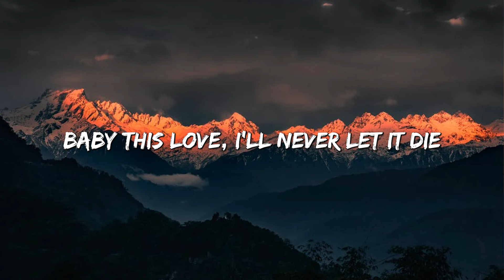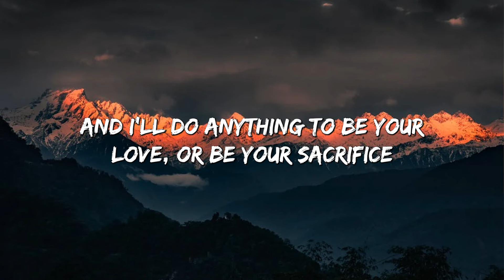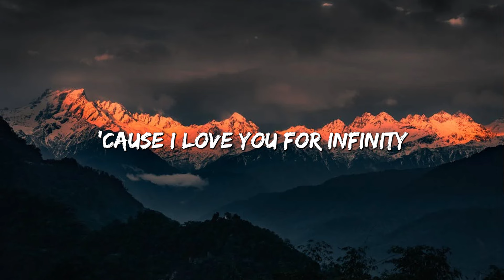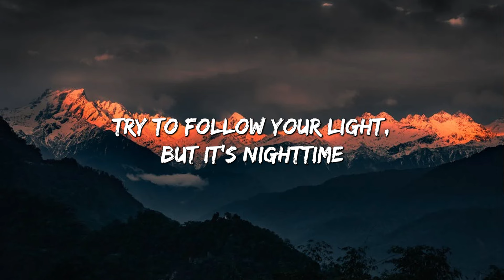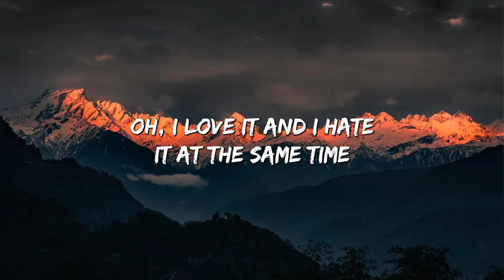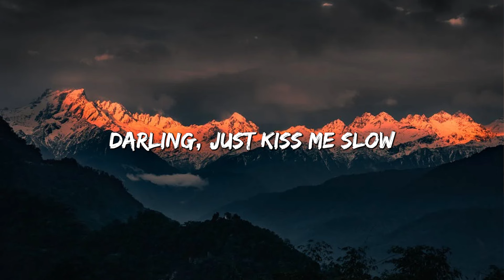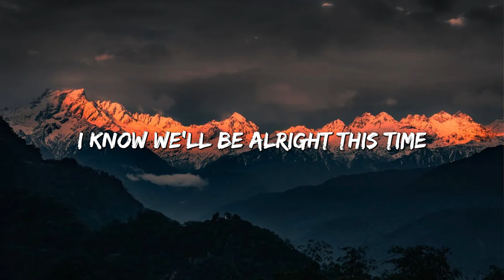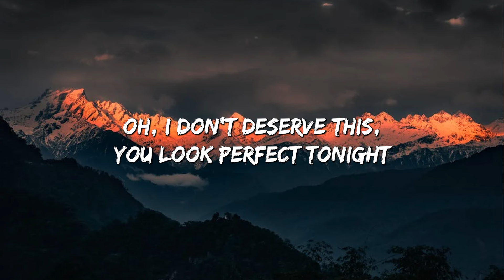Infinity - jaymes Young (Lyrics) || David Kushner, Ed Sheeran... (MixLyrics)